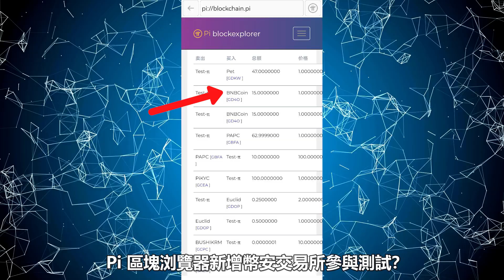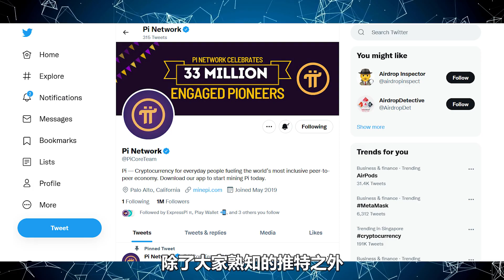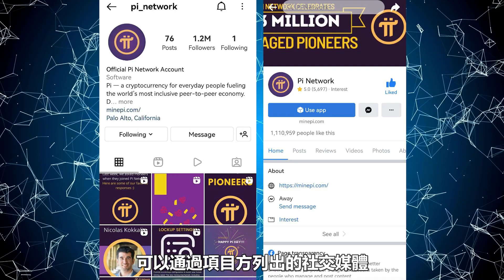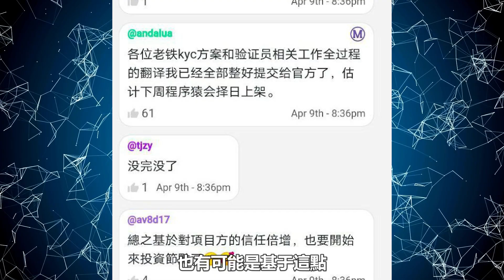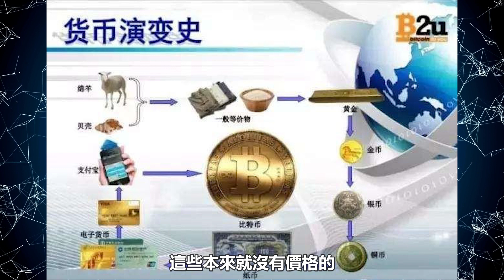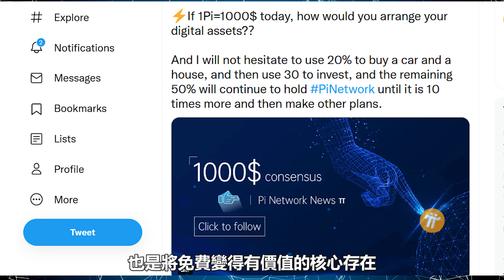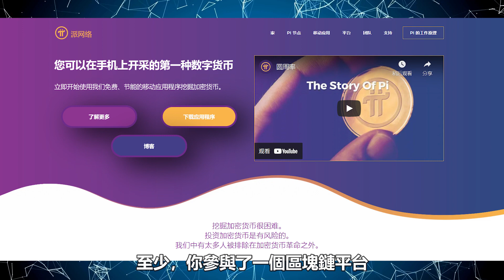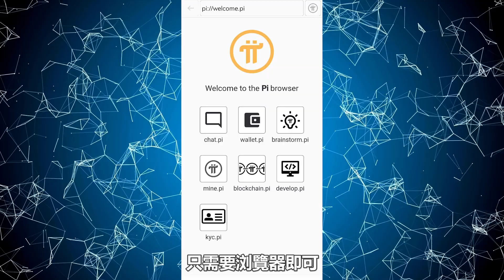【Pi Network消息更新】1個Pi幣可以換15個幣安幣，就是說1個Pi幣價值$6000美元？當下和接下來Pi網絡的進展工作 | KYC近期消息 | Pi幣為什麽會值錢?免費的東西不可能會有價值？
邀請碼    - xiaoxuan1314

❗️注意❗️：新加入Pi Network的朋友一定要跟着註冊教學‼️ (ง︡'-'︠)ง

注意事项:
1) 使用真实名字注册
2) 一个人一个身份只能注册一个账户
3) 验证手机号码和脸书账号
(有任何不明白欢迎留言)
**我没有回你的留言可以在我新发布的影片留言(ɔ◔‿◔)ɔ ♥

 ◎這個項目 Hi Dollars 是由"Bitcoin. com"的前CEO 和Crypto. cōm前CMO一起創辦. 這個項目的域名價值百萬或千萬美金, 然後它的目標是成為全球的區塊鏈銀行. 這是一個前所未有的區塊鏈項目, 完全革新的金融服務

 ◎Sperax Play (SPA幣是一個已經可以在交易所的幣了)
   邀請碼    ► p27koz

 ◎Bee Network
  邀請碼    ► xiaoxuan1314

👇其它的手機免費挖礦賺錢APP, 以後可能有很高的價值👇
 ◎TimeStope
  邀請碼    ► xiaoxuan131

  邀請碼    ► xiaoxuan1314

  邀請碼    ► 9vatjyuf

🔥数字货币交易所
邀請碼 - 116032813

邀請碼 - H5WSYM

✥影片目錄✥
0:00   介紹
0:15   今天的主要內容
0:44   Pi主頁更新的意义
2:18   當下和接下來Pi網絡的進展工作
2:19   KYC的近期消息
3:58   1個Pi幣可以換取15個幣安幣？
4:37   Pi币為什麽會值錢？免費的東西不可能會有價值？
5:42   为什么Pi币能無限增值並且創造出很大的財富價值